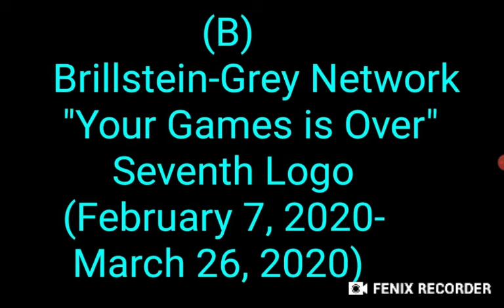Brillstein Broadcasting System/Brillstein Network/Brillstein-Grey Network Logo History (1994-2020)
Fenix Recorder
Syndication Channel Airings.